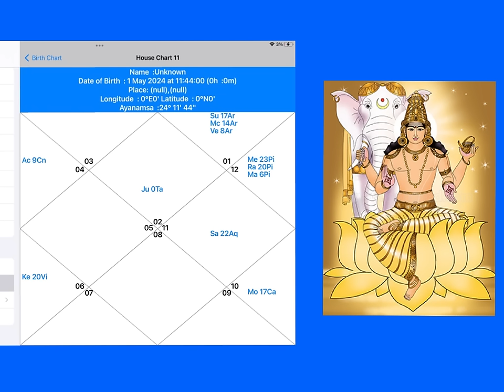Jupiter Transit TAURUS May 2024 - May 2025 Abundance, security, and baby boom! ALL SIGNS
Jupiter Transit TAURUS Abundance, security, and baby boom! May 1st '24 - May 14th '25
Read from Ascendant & Moon sign VEDIC CHART (SIDEREAL SIGNS)
On this video:
Intro 00:00
JUPITER IN TAURUS 00:39
How to use readings 06:52
Aries 07:52
Taurus 13:07
Gemini 17:39
Cancer 23:33
Leo 26:22
Virgo 32:03
Libra 35:56
Scorpio 39:21
Sagittarius 43:23
Capricorn 47:40
Aquarius 52:25
Pisces 56:17